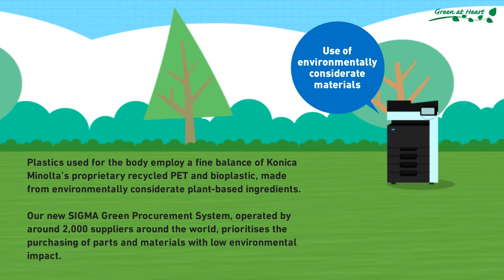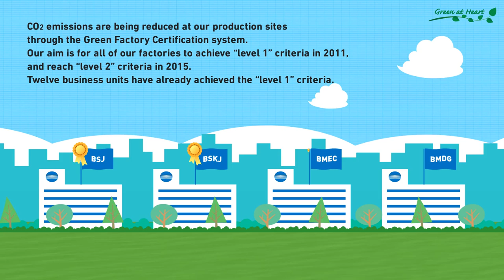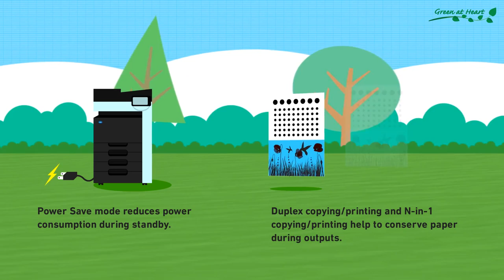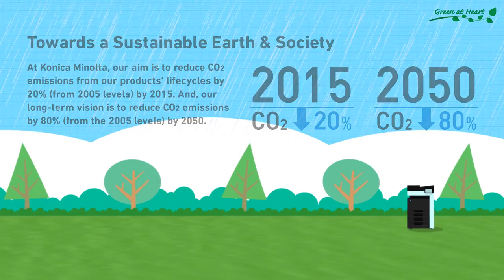Going Green Movie 2011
Konica Minolta going green in 2011 and beyond.